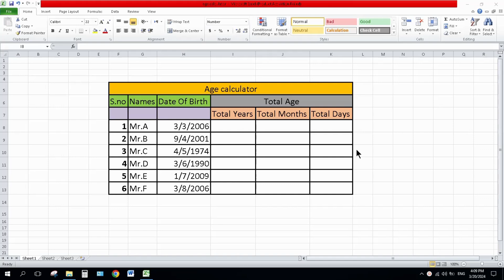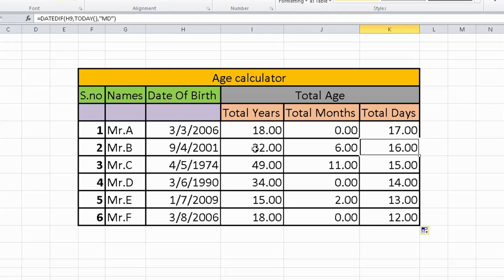How to calculate age Using date of birth in excel| How to create age calculator#excel#Windows.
TECH-IELA SHAH
This video tutorial offers a step-by-step guide on how to calculate age using a date of birth in Excel. You’ll be able to find out the exact number of years, Months and Days that passed from a date of birth until now. It’s easier than you might think! Let’s take a look!